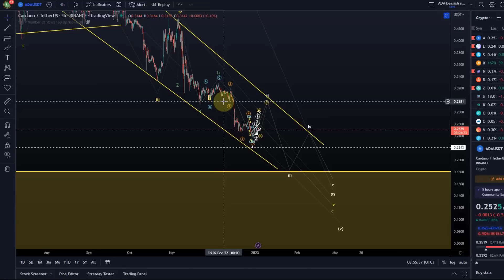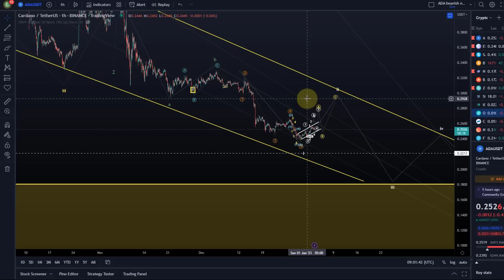Cardano ADA Price News Today - Elliott Wave Technical Analysis and Price Now! Price Prediction!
Trade on Coinbase:
Receive $10 in BTC (see terms on website):

Trade on Kucoin:
Receive a 20% fee discount:

Code: WE4091

Trade with Trading212:
Receive shares worth up to $100: